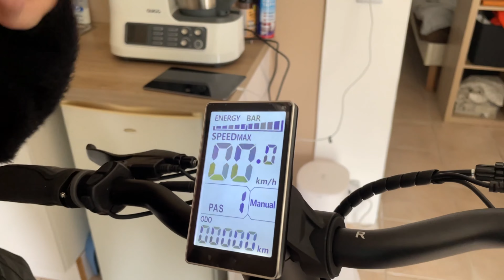JE TESTE UNE NOUVELLE TROTTINETTE ÉLECTRIQUE A 1300€ !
VARLA : https: // varlascooter. com /

Hello, Moi C'est Manon, aujourd'hui nouvelle vidéo ! Met un LIKE si tu kiff !

Gros bisous